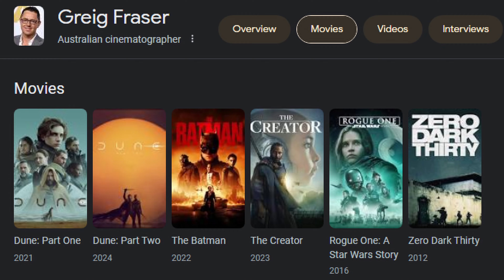Dune Part 2 Review | My Slightly Unpopular Opinion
Paul Atreides unites with Chani and the Fremen while on a warpath of revenge against the conspirators who destroyed his family. Facing a choice between the love of his life and the fate of the known universe, he endeavors to prevent a terrible future only he can foresee

Director
Denis Villeneuve
Writers
Denis VilleneuveJon SpaihtsFrank Herbert
Stars
Timothée ChalametZendayaRebecca Ferguson